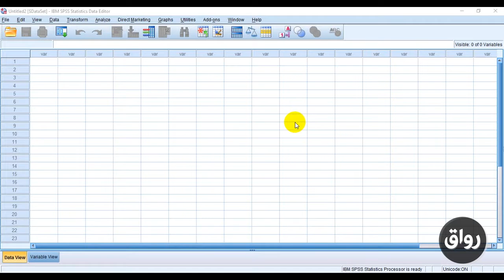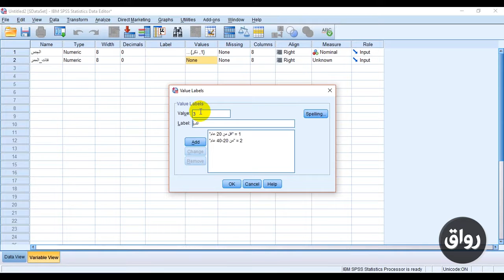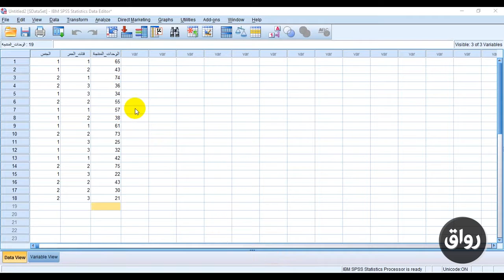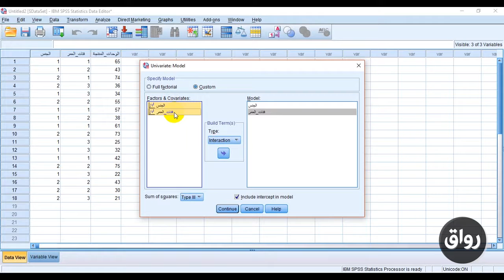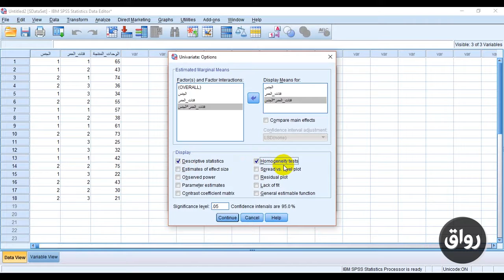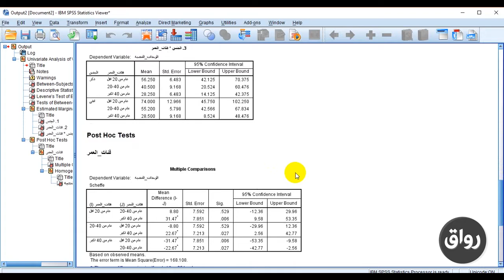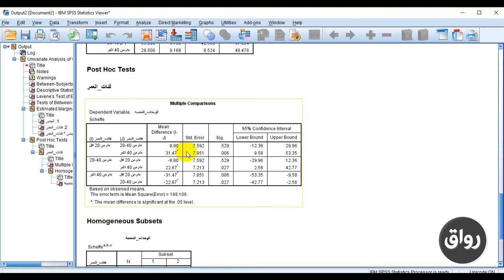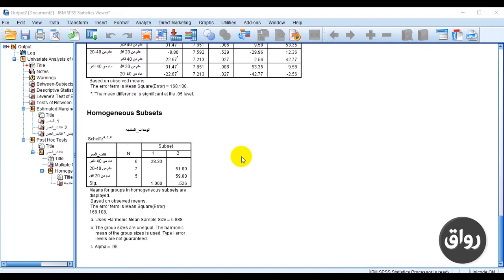رواق : الدرس الثامن والعشرون - تحليل التباين الثنائي